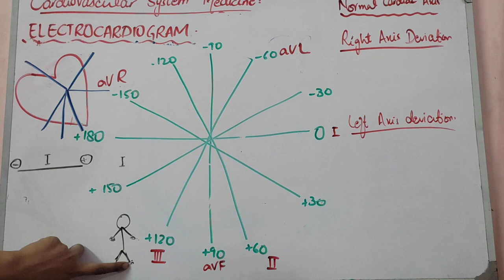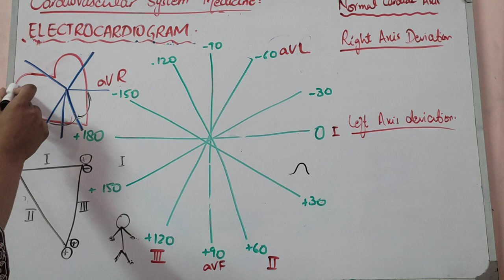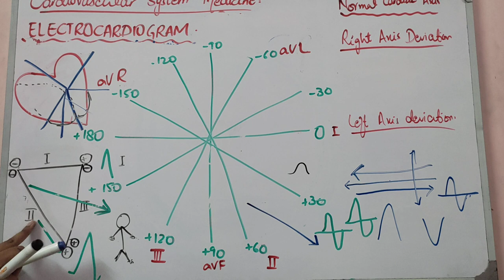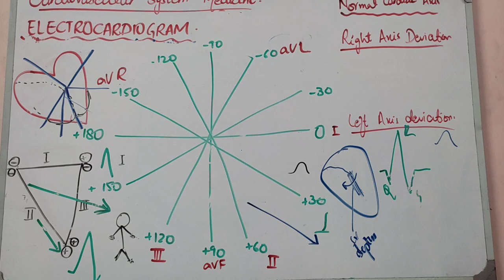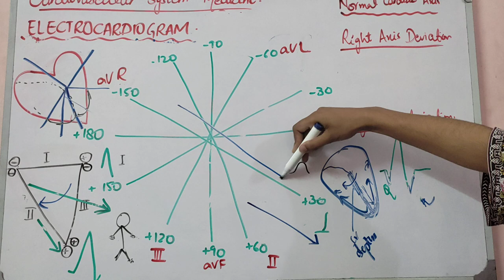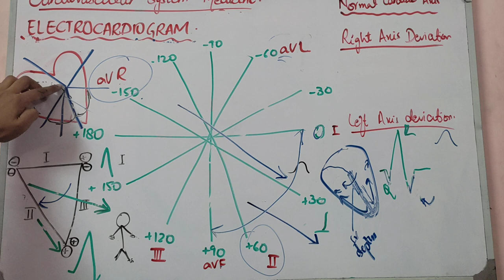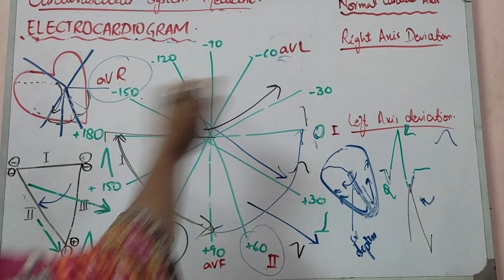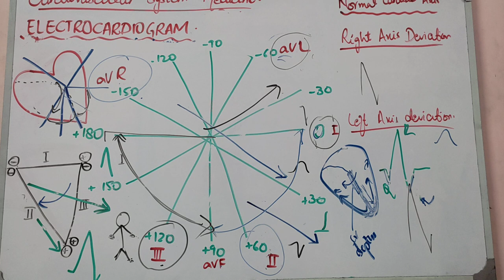CVS MEDICINE lecture 3 ECG Cardiac axis deviations and reasons for Q, R and S waves deflections